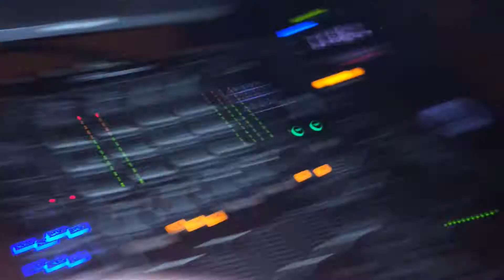DJ Taggy on the decks!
Taggy Fogarty hits the decks in Matt the Millers after winning the all-Ireland hurling final!!